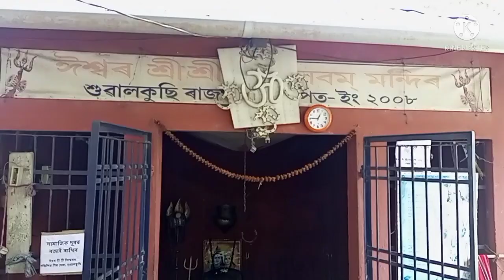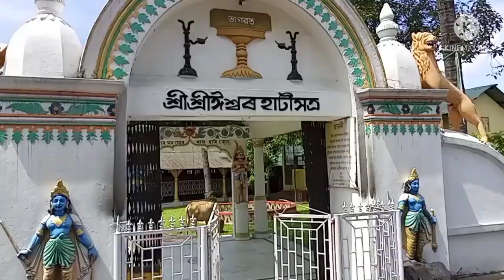© SUALKUCHI || বলক শুৱালকুছি লৈ || NIJAN GA Video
Sualkuchi is a census town in Kamrup district in the Indian state of Assam. It is situated on the north bank of the river Brahmaputra, about 35 km from Guwahati, Sualkuchi is a block of Kamrup District